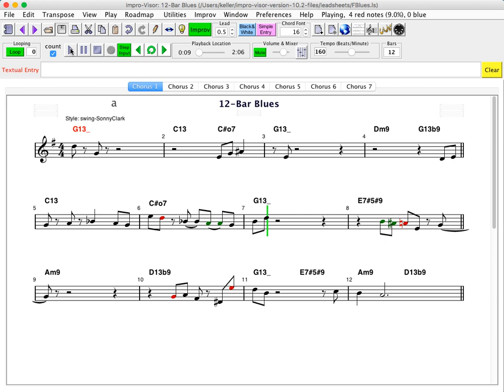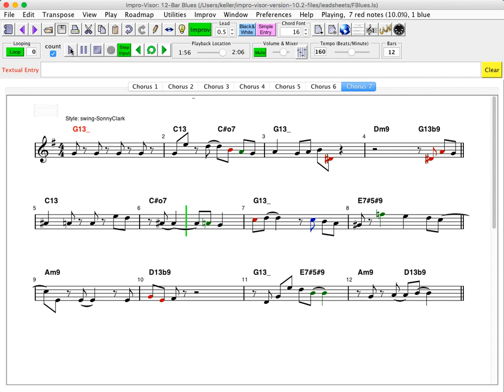Practicing blues in F with Impro-Visor on an acoustic instrument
Demonstrating the use of Impro-Visor to provide accompaniment and recording of an acoustic instrument. I'm using the built-in mic on a Macbook air, with headphones to prevent the mic from hearing the accompaniment. In the second half of the video, I'm playing back what was recorded. This is recorded and played as an Impro-Visor leadsheet for possible analysis or modification. It is not the recorded audio. The notation is for a Bb instrument, one step higher than concert pitch. The Impro-Visor sound is from an Aria synthesizer.